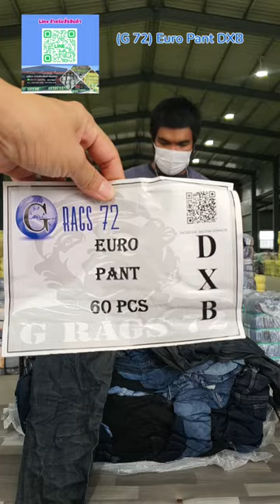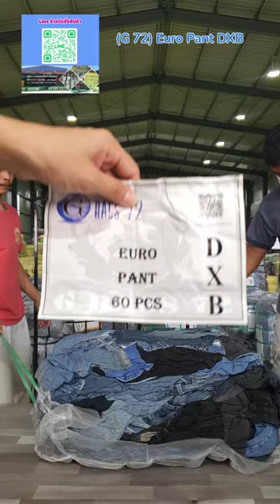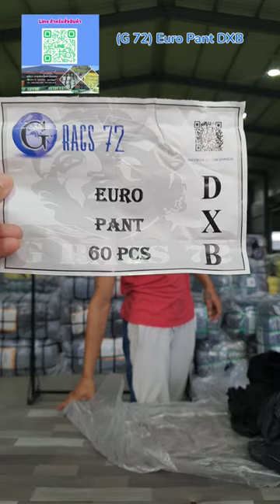(G72) Euro Pant (DXB) ขายาวชายรวมแบรนด์